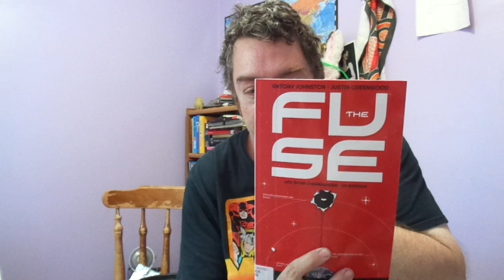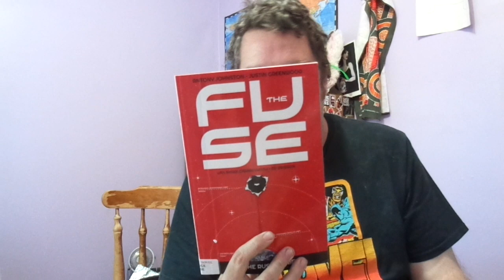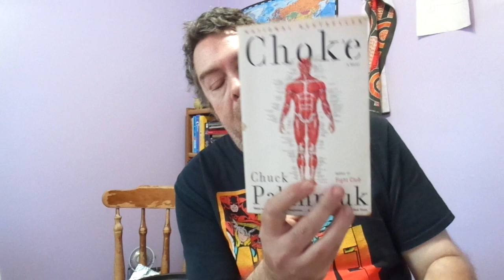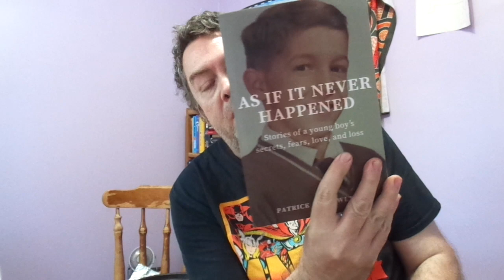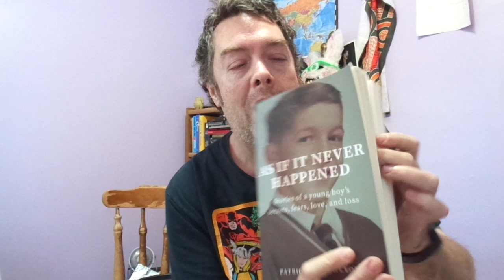From the Nook 11/11/23